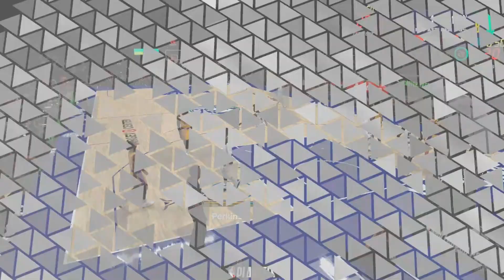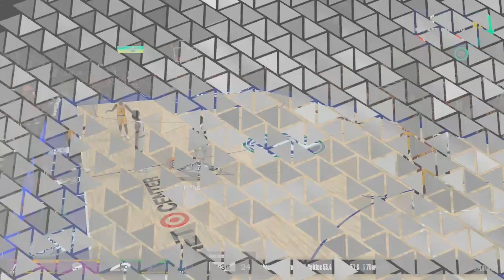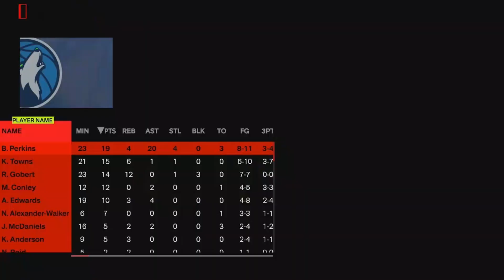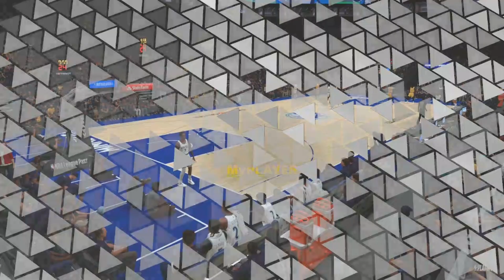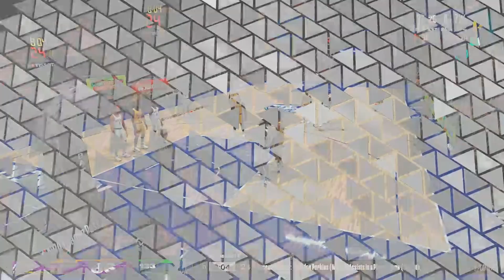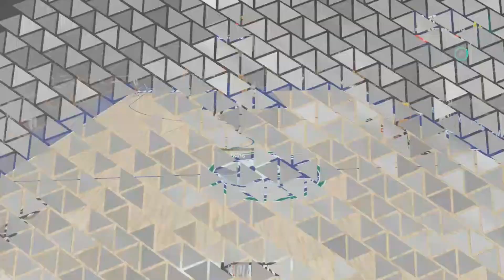NBA 2K24 My Career Playoffs Second Round Game 2! ep45